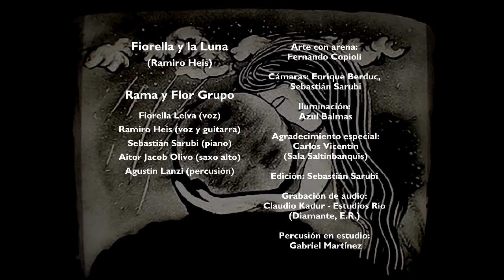Rama y Flor Grupo interpretan "Fiorella y La Luna" de Ramiro Heis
Rama y Flor GRUPO son:
Fiorella Leiva (voz)
Ramiro Heis (voz y guitarra)
Sebastián Sarubi (piano)
Aitor Jacob Olivo (saxo alto)
Agustín Lanzi (percusión)
Arte con arena:
Fernando Copioli
Cámaras: Enrique Berduc,
Sebastián Sarubi
Iluminación:
Azul Balmas
Agradecimiento especial:
Carlos Vicentín
(Sala Saltinbanquis)
Edición: Sebastián Sarubi
Grabación de audio:
Claudio Kadur - Estudios Río
(Diamante, E.R.)
Percusión en estudio:
Gabriel Martínez